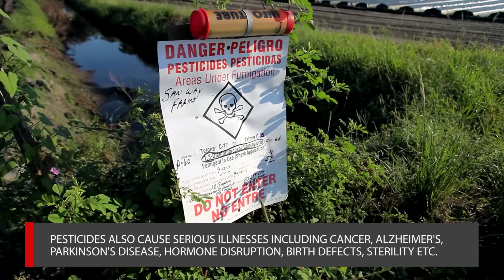PESTICIDES BOON OR BANE , YOU DECIDE